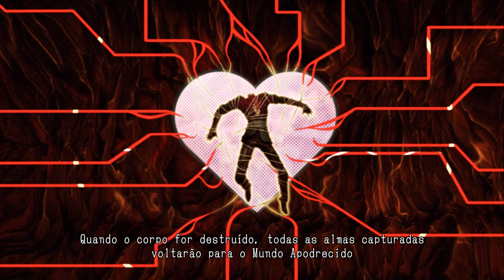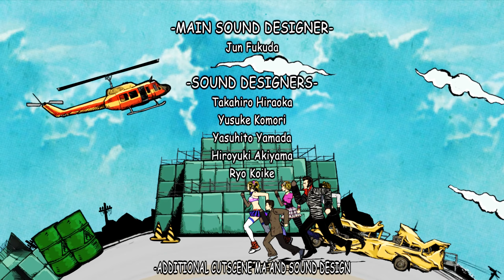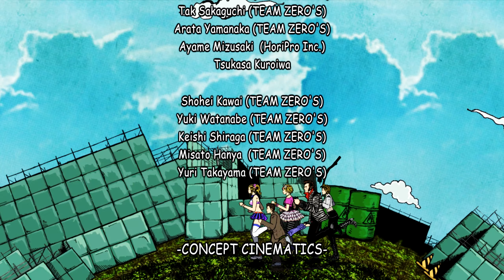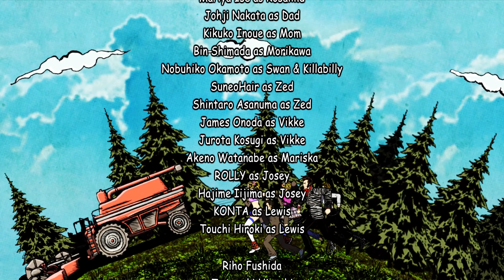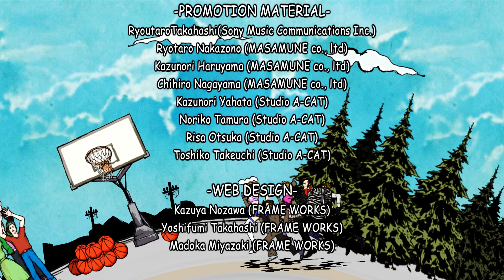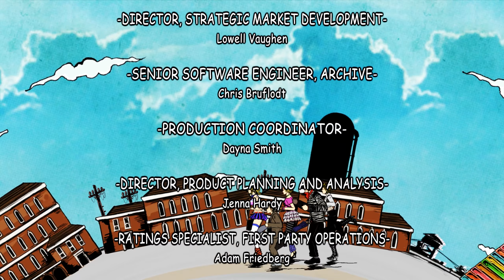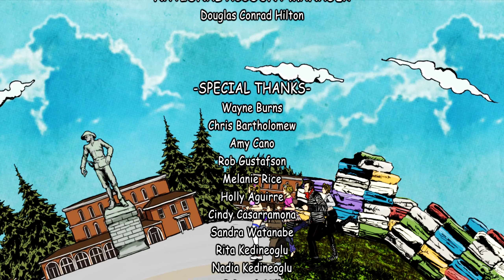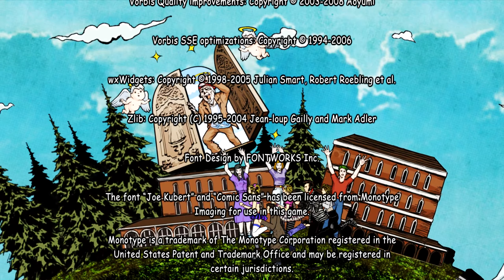Lollipop Chainsaw (PS3) #8 PQP?! | FINAL